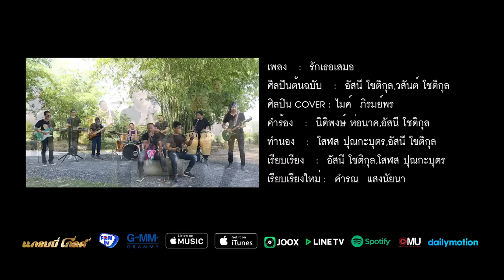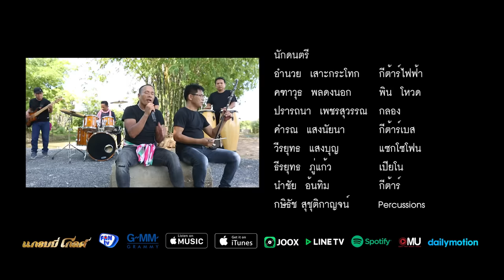รักเธอเสมอ : ไมค์ ภิรมย์พร&วงคนแรงงาน 【COVER VERSION】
รักเธอเสมอ เป็นเพลงแรกจากโปรเจคพิเศษ ร้องแบบพี่ไมค์
ติดตามฟังเพลงอื่นๆได้ที่ช่อง ไมค์ ภิรมย์พร official

ชื่อเพลง   :  รักเธอเสมอ
ศิลปิน   :  อัสนี โชติกุล;วสันต์ โชติกุล
คำร้อง   :  นิติพงษ์ ห่อนาค;อัสนี โชติกุล
ทำนอง   :  โสฬส ปุณกะบุตร;อัสนี โชติกุล
เรียบเรียงใหม่   :   คำรณ  แสงนัยนา

วันคืนที่เนิ่นนาน อาจผ่านชีวิตคน
อาจเปลี่ยนใจคนให้เวียนหมุนไป
ทำเราจากกันห่าง ไม่เคยโทษใคร
มันเป็นเงื่อนไขของกาลเวลา

วันวานของเรา แม้มันไม่คืนกลับมา
แต่อยากจะบอกให้เธอรู้ว่า

ฉันยัง...ห่วงใย ใจก็ยังคิดถึงเธอ
เหมือนแต่ก่อนเป็นมาเสมอ แม้ว่าเธอจากฉันไป
ฉันยัง...เฝ้าดู และอยากจะรู้ความเป็นไป
เพราะว่าฉัน รักเธอดังเดิม

เธอคงจะได้เจอ เจอคนอีกหลายหลาก
ต้องเจอกับรัก อีกสักเท่าไหร่
มีวันที่ดีกว่า และวันช้ำใจ
จนเจอกับใครที่ดีสักคนนั้น

ยังไงยังไง ก็คงไม่คืนกลับมา

ถึงจะนาน...นานเท่าไร
ฉันขอพอใจขอเป็นอย่างเดิม
ไม่ต้องการจะทนเห็นเธอต้องเหนื่อย
ไม่ต้องการจะทนเห็นเธอลำบาก
ได้แต่คอยเอาใจช่วยเธอทุกอย่าง
อยากให้เธอมีคนที่สวยงาม

รักเธอเสมอ นานเท่าไรยังรักเธอ
ฉันยังเฝ้าดู และอยากจะรู้ความเป็นไป
เพราะว่าฉัน รักเธอ

เหมือนแต่ก่อนเป็นมาเสมอ.

ช่องทางการติดต่อ